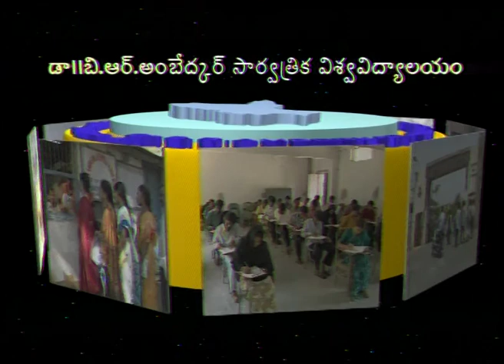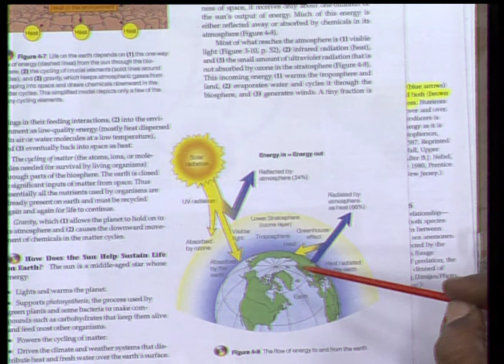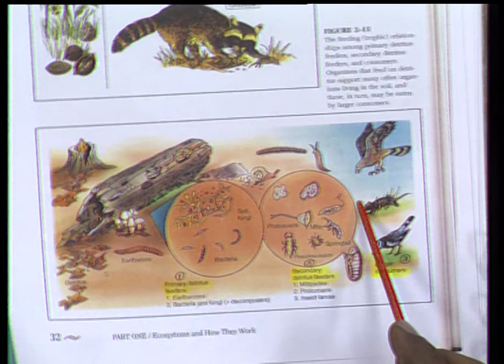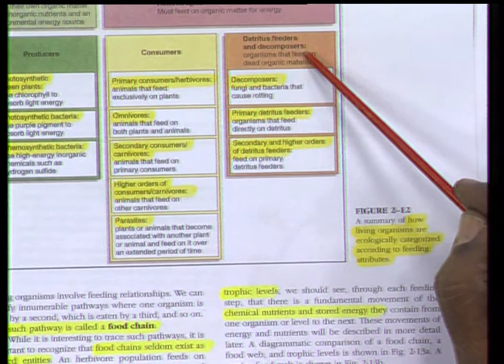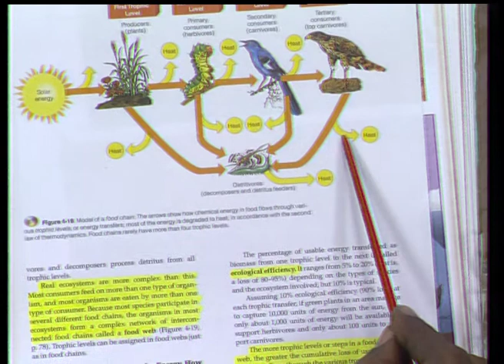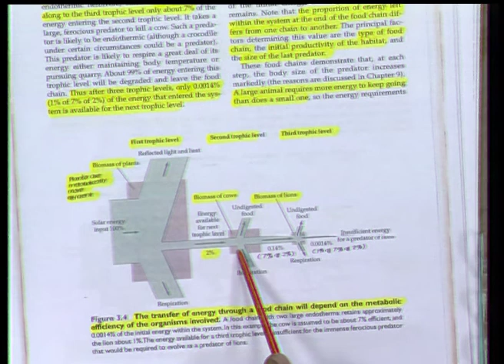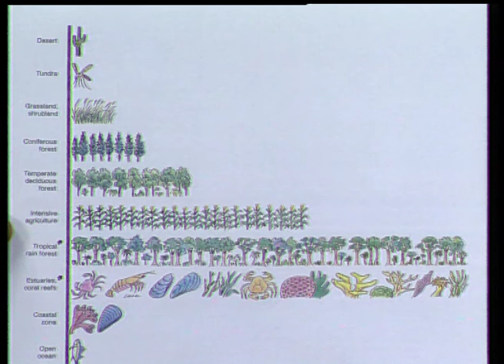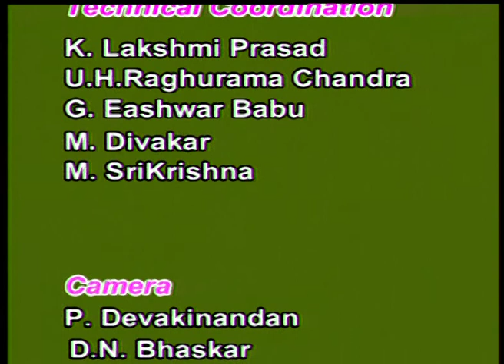BRAOU B.Sc 2nd Year Botany : Energy and Trophic Levels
Year-3rd Year
Semester-6
Subject-Botany
Course Title-PLANT ANATOMY AND ECOLOGY
Expert-"Dr.S.K.Balachander,Reader in Botany"
Course Code-BS613BOT-T
Block No-4
Block Name-ECOLOGY
Unit No-10
Unit Name-ECOSYSTEM